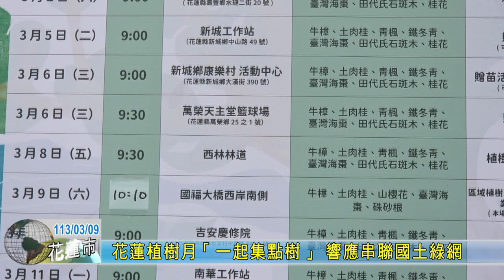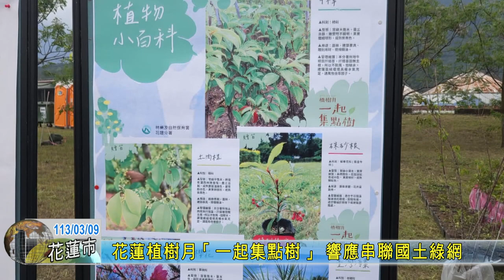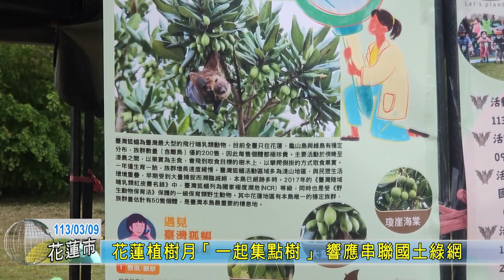20240309 02 花蓮植樹月「一起集點樹」 響應串聯國土綠網